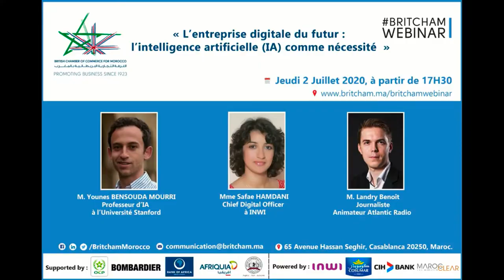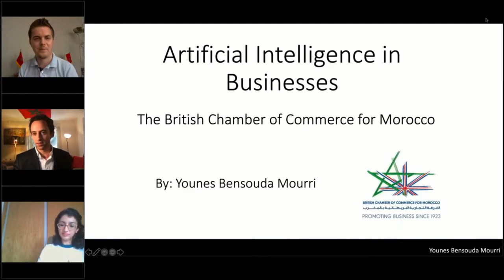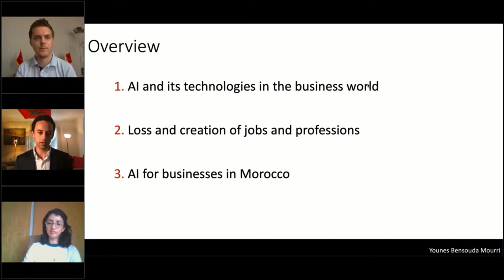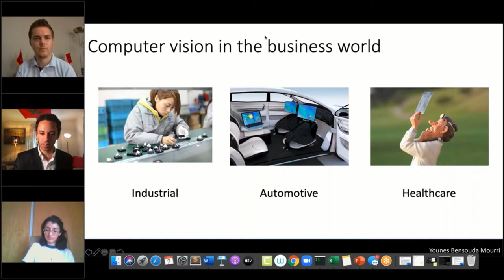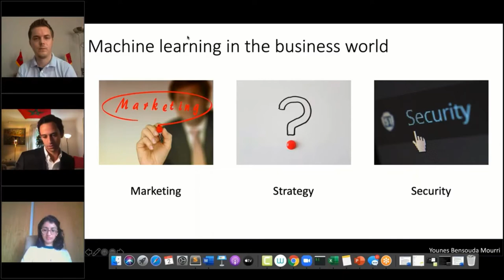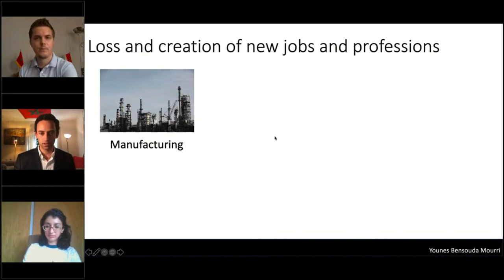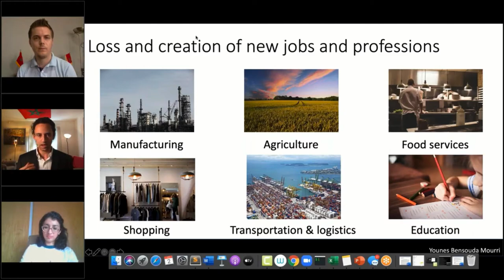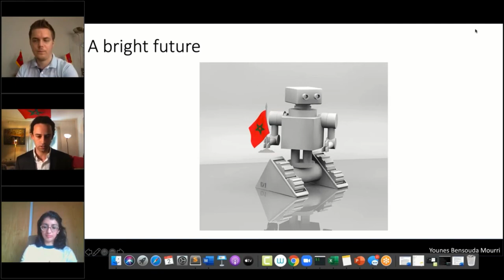Younes Bensouda Mourri: Artificial Intelligence in the British Chamber of Commerce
The British Chamber of Commerce for Morocco organized a conference about AI and its impact in education, business, and society as a hole. Younes Bensouda Mourri talks about the future of AI technology for businesses